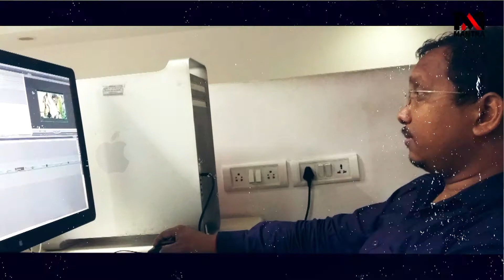Wedding video editing | what is in DONGLE DATA PROJECT Update data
Rapid Pro, The Creative Wedding Templates
Indian Wedding ready to use templates & effects, presets. This is ready-made templates pack have many latest Bollywood song, cinematic title, WhatsApp invitation, teaser, highlights, Indian vidhi & many projects & effects.

Apply New Management System for Easy, Quick and Effectively use of projects

NEW CREATIVITY & INNOVATION in 2022 .

* Alphabet Project
* Use Coding for Every Project
* Rename All Sequence as Project name
* Remove unnecessary Project, Files & Folder
* Delete Duplicate Project
* Convert video files as best format & quality
* Smart 3D Effects
* Develop for Indian Region
* Completely Customisable
* 100% Responsive Projects
* 100% satisfactions
* Online Payment

Instant Wedding Video Templates Projects .

* Highlights Projects
* Birthday Project
* Online Vidhi (Vidhi) Projects
* Teaser Projects

New Projects & Collection .

# Data- 1200 GB
# Projects- 800
# Effects - 2200
# Training Video - 25 Hrs

# Data- 700 Gb
# Projects - 600
# Effects- 6500
# Training Video - 23 Hrs

* Free Solution Hub
* Free COD Available All India
* Free Life Time Service Support
* Free Get VIP Membership
* Free Entry 1 Year Live Webinar
* Free Personal 1 to 1 online Q & N
* Free Hand Holding Support

.RRICE.
💸  RRICE ONLY RS- 4999/-  BASIC
💸  RRICE ONLY RS- 7999/-  PRO

Mantra Adcom : Wedding Project Developer, Training Course and Video Tutorial